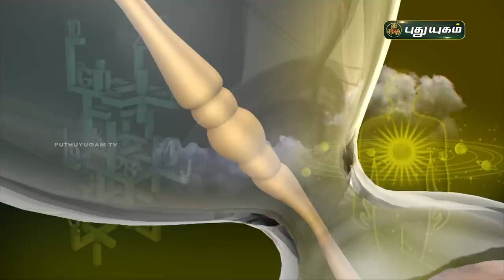Today Rasi Palan - 19/02/2021 | Indraya Rasi Palan Tamil | இன்றைய ராசிபலன் | Astrologers Magesh Iyer